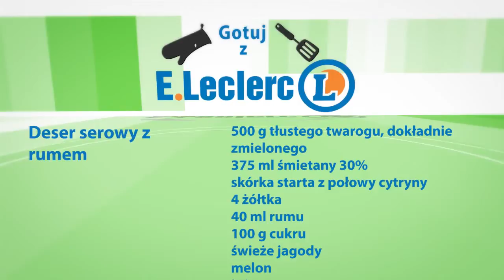DESER SEROWY Z RUMEM